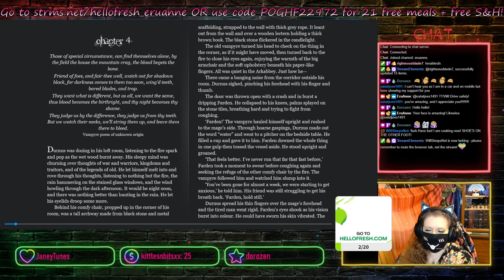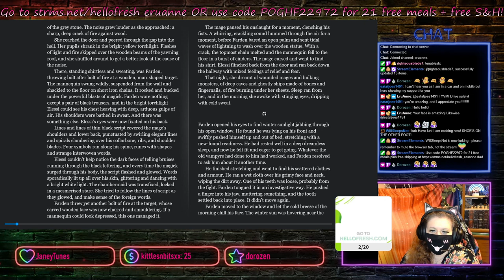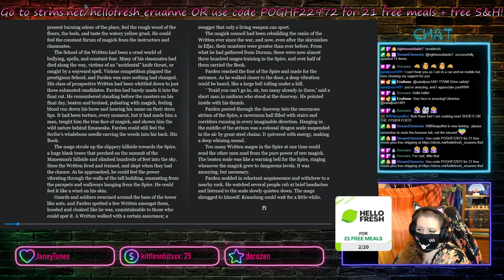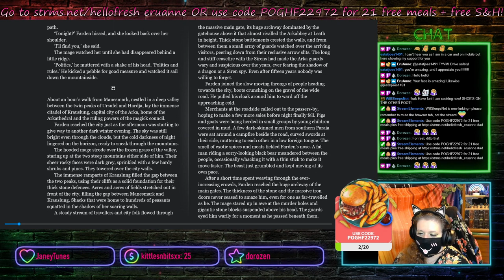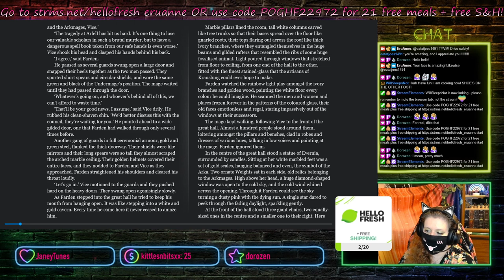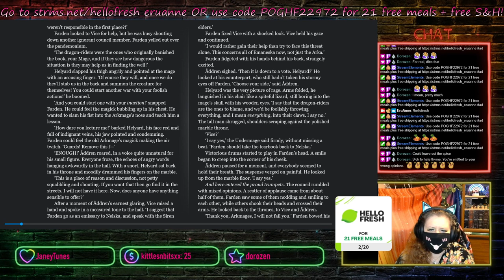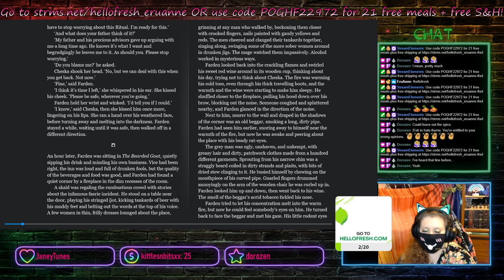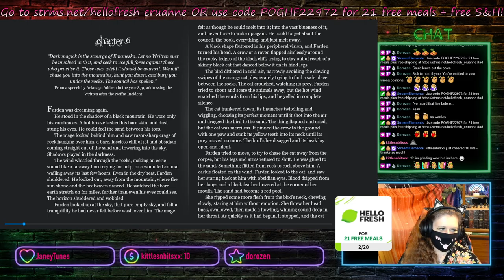Twitch Episode 005: The Written by Ben Galley Chapters 4-5 (Audiobook Stream)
Audiobook stream part two! The second and fourth Friday of each month, I will be reading a community chosen novel on my live stream. The first pick is book one of the Emaneska series, The Written by Ben Galley! To view the next one - and my other content - LIVE please check out